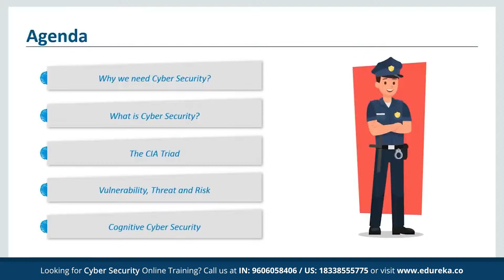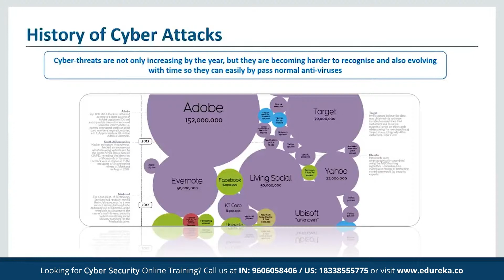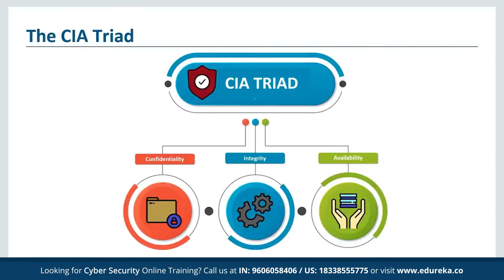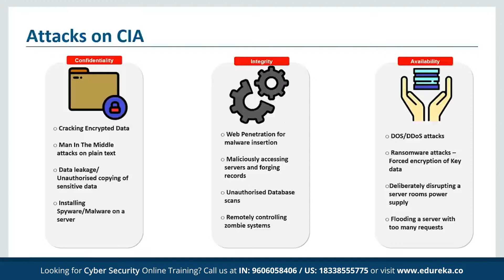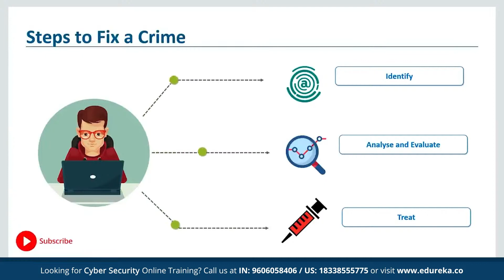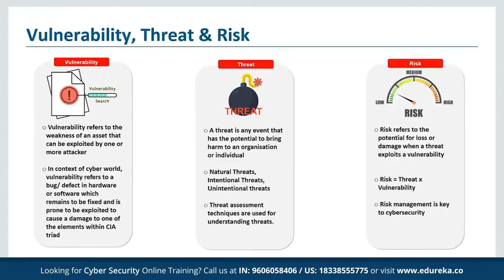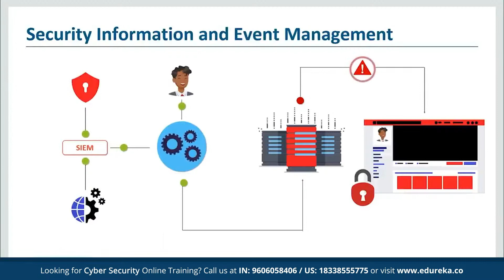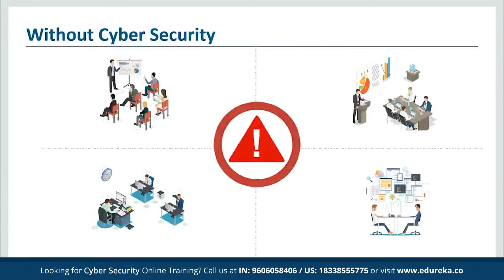What is Cyber Security? | Introduction to Cyber Security | Edureka Rewind - 5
This Edureka video on "What is Cyber Security" gives an introduction to the Cyber Security world and talks about its basic concepts. You get to know different kinds of attack in today's IT world and how cybersecurity is the solution to these attacks. Below are the topics covered in this tutorial:

00:00 Introduction
00:33 Agenda
00:55 A Digital Era
01:46 Cyber Threats
04:04 History of Cyber Attacks
04:54 Cyber Security
06:10 The CIA Triad
06:30 Attacks on CIA
09:30 Steps to fix a Crime
14:20 Meet Bob
15:10 Activity Response System

About Edureka Cyber Security Training

Edureka’s Cybersecurity Certification Course will help you in learning about the basic concepts of Cybersecurity along with the methodologies that must be practiced ensuring information security of an organization. Starting from the Ground level Security Essentials, this course will lead you through Cryptography, Computer Networks & Security, Application Security, Data & Endpoint Security, idAM (Identity & Access Management), Cloud Security, Cyber-Attacks and various security practices for businesses.

Cybersecurity is the gathering of advances that procedures and practices expected to ensure systems, PCs, projects and information from assault, harm or unapproved get to. In a processing setting, security incorporates both cybersecurity and physical security, it is imperative since cyberattackers can without much of a stretch take and obliterate the profoundly grouped data of governments, defense offices and banks for which the results are huge so it is essential to have an appropriate innovation which an avoid digital wrongdoings.

Objectives of Edureka Cyber Security Course

This course is designed to cover a holistic & a wide variety of foundational topics of the cybersecurity domain which will be helpful to lead freshers as well as IT professional having 1 to 2 years of experience, into the next level of choice such as ethical hacking/ audit & compliance / GRC/ Security Architecture and so on
This course focuses mainly on the basics concepts of Cyber Security
In this course, we are going to deal with Ground level security essentials cryptography, computer networks & security, application security, data & endpoint security, idAM (identity & access management), cloud security, cyber-attacks and various security practices for businesses
This course will be your first step towards learning Cyber Security

Who Should go for this Training?

Anyone having the zeal to learn innovative technologies can take up this course. Especially, students and professionals aspiring to make a career in the Cybersecurity technology. However, Cybersecurity Certification Course is best suited for the below mentioned profiles:-
Networking Professionals
Linux Administrators